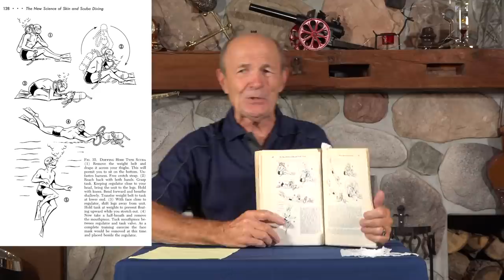Vintage Scuba: Diver Training - Skills You Should NOT Learn - S08E03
Every stone age diver has stories of the crazy skills they did to become a diver.  Alec explains why many old scuba skills, that he actually taught, should never be used again.